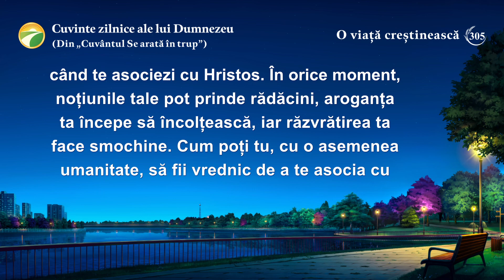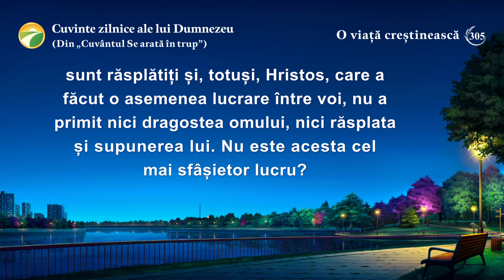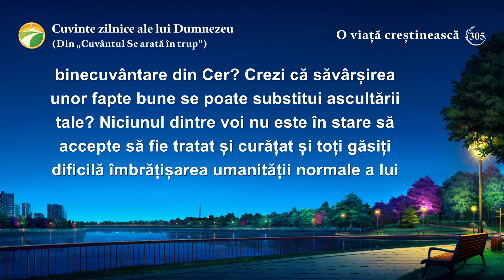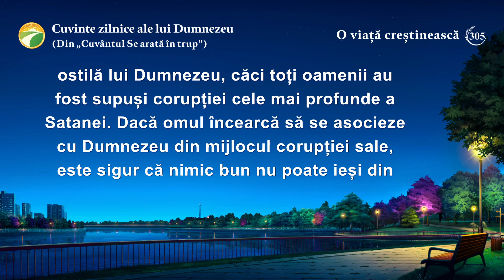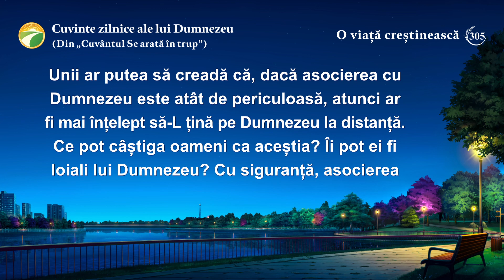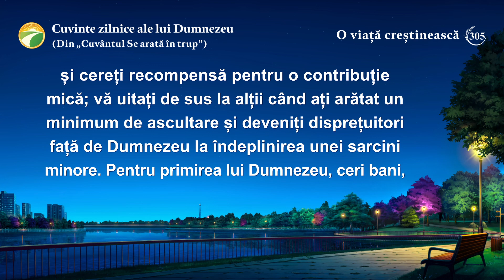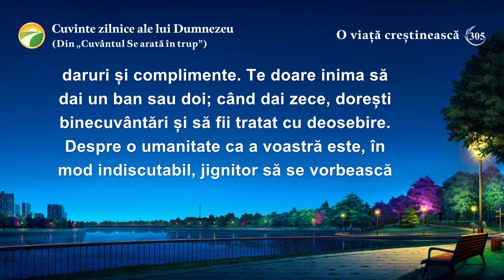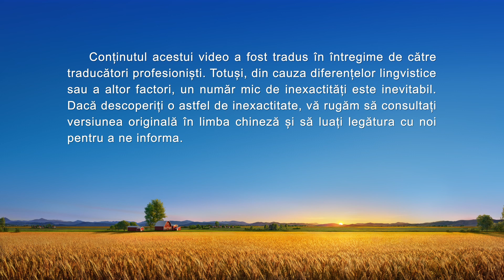Cuvinte zilnice ale lui Dumnezeu: Dezvăluirea corupției omului | Fragmentul 305